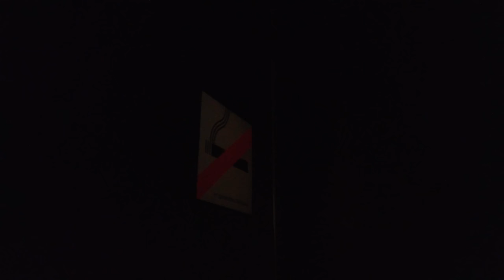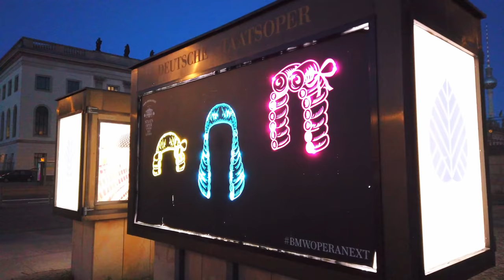BERLIN, Germany 🇩🇪 - Winter Walk (2023) - 4K 60fps (UHD)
Berlin / Germany, the capital of the country is a huge city. We walk often in Berlin. Tonight's route starts at the Reichstag building from where we pass the Kanzleramt. This area wasn't covered on other walks.

We continue via the Brandenburg Gate to the Holocaust Memorial, get to the Potsdamer Platz and eventually back to the area "Unter den Linden".

Our walking tour on this winter afternoon finishes at the central Alexanderplatz, having walked a good portion of Berlin's east side along the old wall once dividing the city.